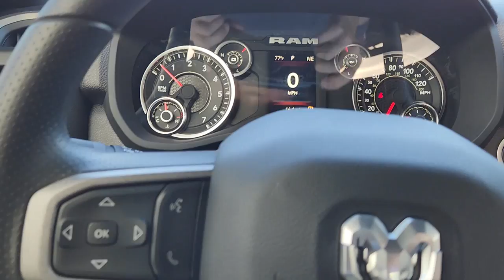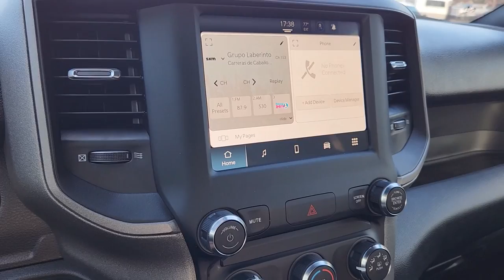2024 Ram 3500 Ennis, Palmer, Garrett, Ensign, Rice R240088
Bright White Clearcoat New 2024 Ram 3500 Tradesman available in 305 South I-45 at Pegasus CDJR. Servicing the Ennis, Palmer, Garrett, Ensign, Rice, TX area.

Pegasus CDJR
305 S I 45

 Price includes: $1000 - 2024 RAM Commercial Truck Season Bonus Cash 39CR2. Exp. 01/02/2024 $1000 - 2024 RAM Southwest BC Bonus Cash SWCRA. Exp. 01/02/2024 $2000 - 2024 RAM Bonus Cash 24CRA. Exp. 01/02/2024